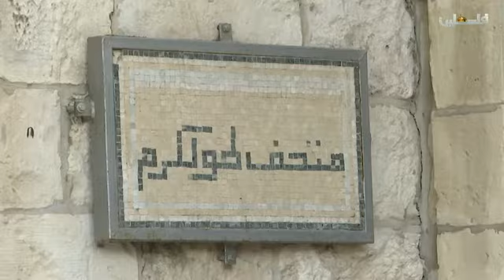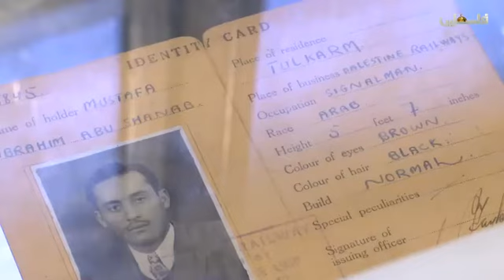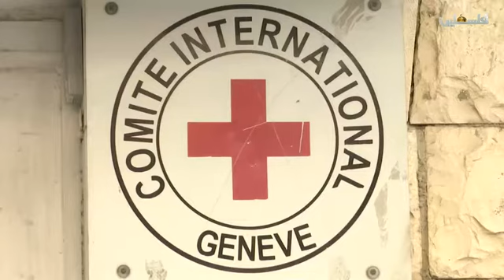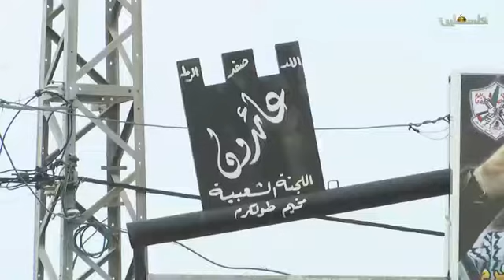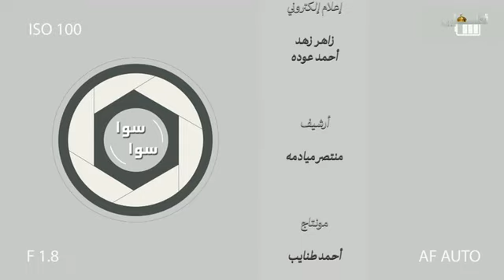سوا سوا - 23/3/2018